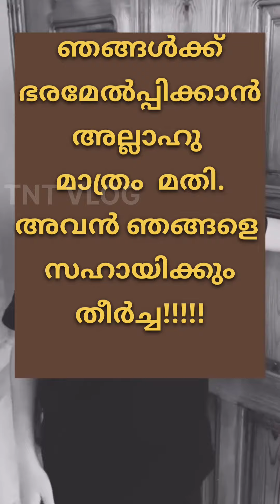വൈറലായ റമദാൻ മഹമൂദിന്റെ കൊച്ചു പ്രസംഗം/Ramadan Mahmood's short speech that went viral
റമദാൻ മഹമൂദ് 9 വയസ്സുകാരനായ പലസ്തീൻ ബാലൻ.
പ്രസംഗത്തിലെ തന്റെ കഴിവ് ലോക ജനശ്രദ്ധ പിടിചു പറ്റിയിരുന്നു.
ഖുർആനിലും കഴിവ് തെളിയിച്ചു.
പാലസ്തീന്റെ പ്രശ്നങ്ങൾ ലോകത്തിന്റെ ശ്രദ്ധയിൽ കൊണ്ട് വരാൻ തന്റെ പ്രസംഗവും കവിതകൾ മൂലവും സാധിച്ചു..